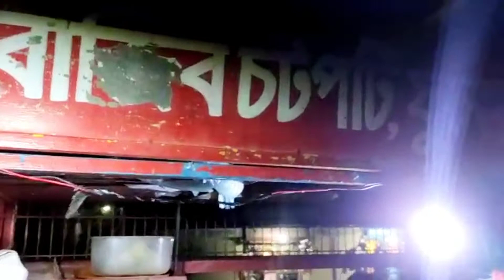Woman Selling Tasty Spicy Chotpoti | Bangladesh Street Food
Woman Selling Tasty  Spicy Chotpoti - Bangali Street Food |

Hardworking woman selling cheapest chotpoti only at 20/=

tasty street food selling by woman